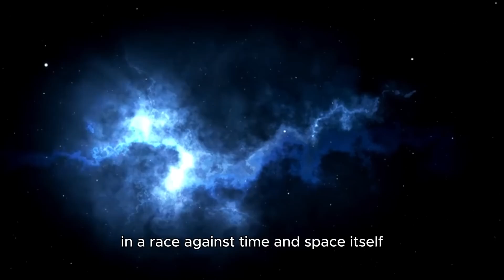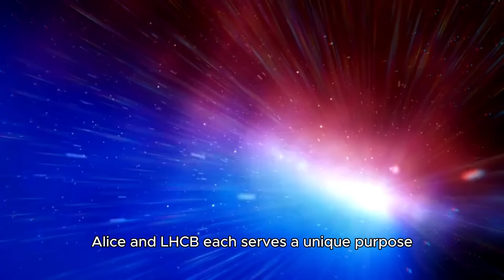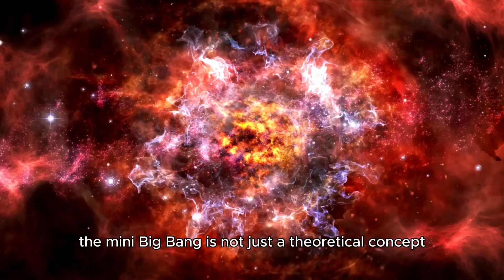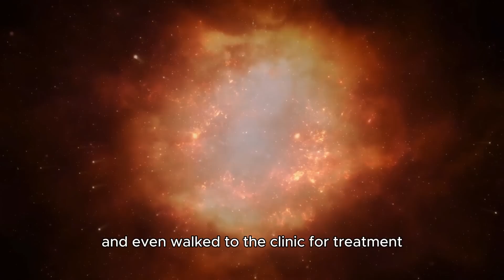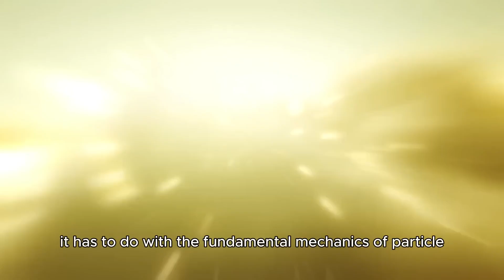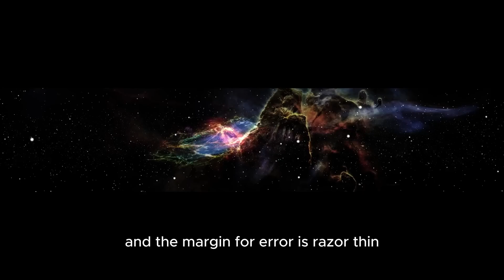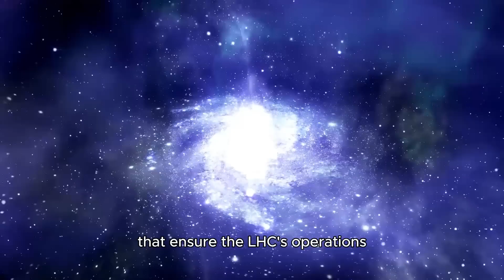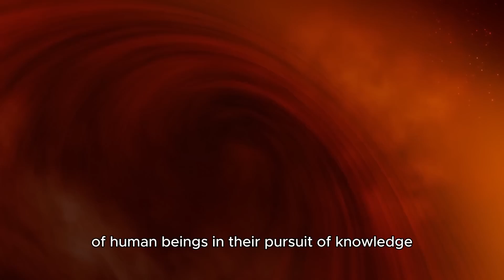Brian Cox Reveals CERN’s Most Unexpected Discoveries!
CERN has just made some mind-blowing discoveries, and Brian Cox is here to break it all down! 🌌 From unexpected particle behaviors to mysteries that challenge physics, this video dives into what scientists never saw coming. 🧪✨

✅ What CERN’s latest experiments uncovered 🔬
✅ Brian Cox’s insights on the surprising results 🤯
✅ How this could reshape our understanding of the universe! 🌍

🔵 Timestamps:
00:00 – Introduction to CERN’s latest findings
01:42 – What makes these discoveries so unexpected?
04:15 – Brian Cox explains the implications
07:30 – How this could change physics as we know it
10:10 – The future of CERN’s research